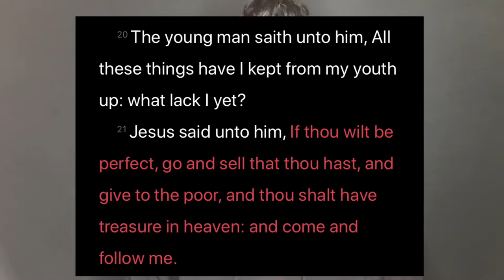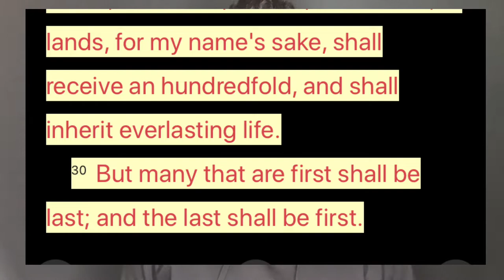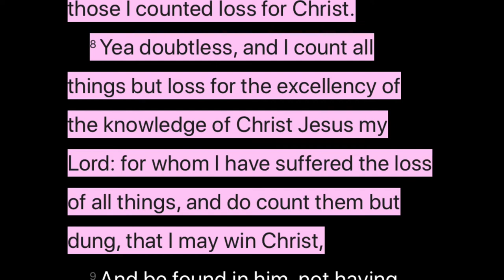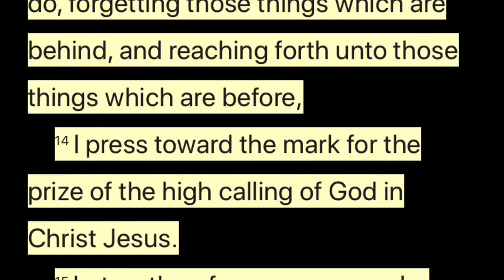God Said Follow Him | A Word For 2021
Hey family!
I know it’s not your typical New Year’s message, but it’s what God was speaking to me all throughout December. God is requiring each of his followers to forsake all- and He is offering something unbelievable on the other side of it!!! Make the sacrifice this year, and Follow Him!!
Please Read Matthew 19.
Meditate on those scriptures With us. It is a wonderful passage to meditate on for the New Year.

Follow us online: @noisyforgodmovement